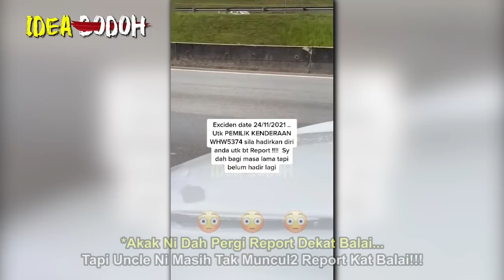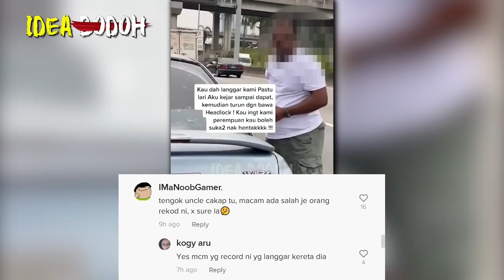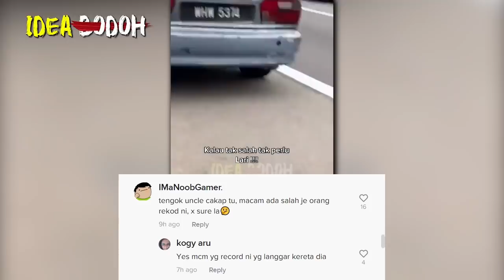Uncle Naik Angin KENA LANGG4R OLEH DRIVER PEREMPUAN Yang Tak Bagi Signal | SIAP PEGANG STEERING LOCK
Akak Ni Dah Pergi Report Dekat Balai...Tapi Uncle Ni Masih Tak Muncul2 Report Kat Balai!!!
*Nantikan Video MR. IDEA BODOH seterusnya🤓🤓🤓